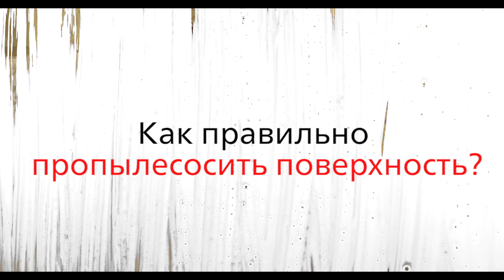Hoff Лайфхак: как ухаживать за тканевым диваном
Hoff — все для счастья!